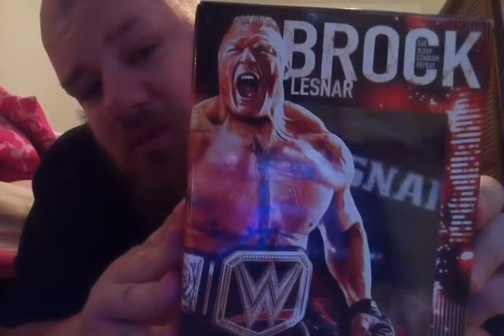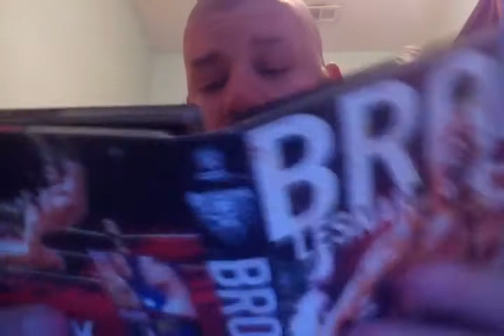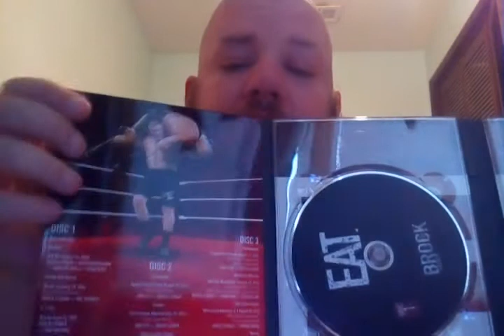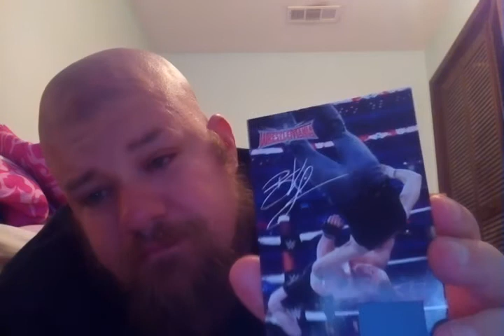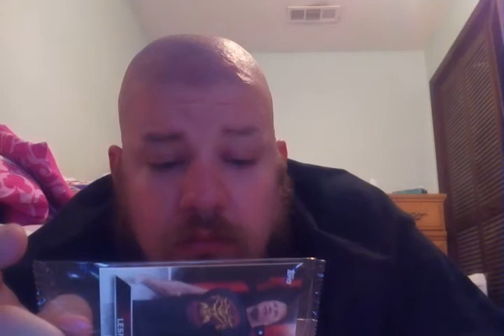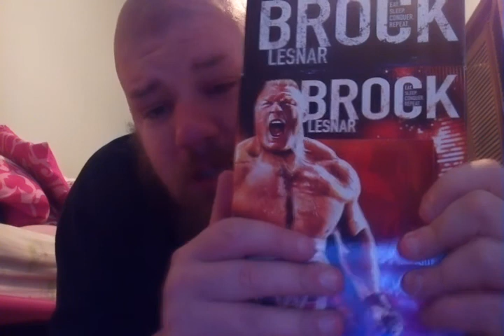Wwe Brock Lesnar new DVD unboxing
We Brock Lesnar eat sleep conquer repeat collector DVD box set.